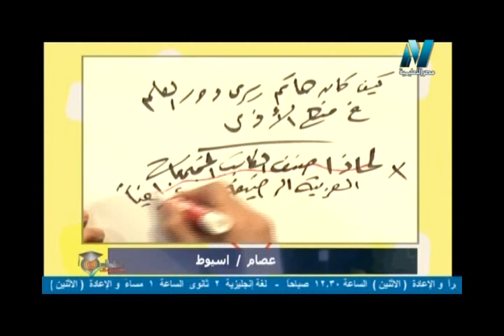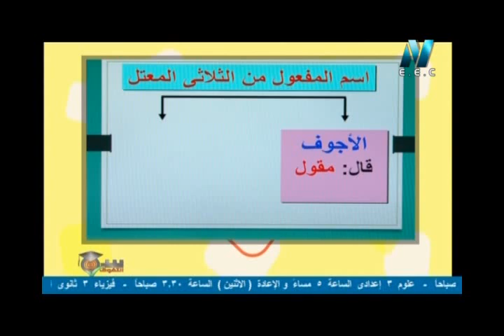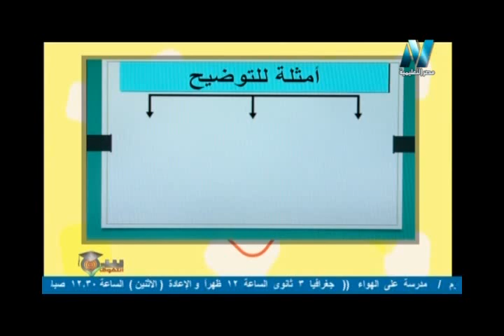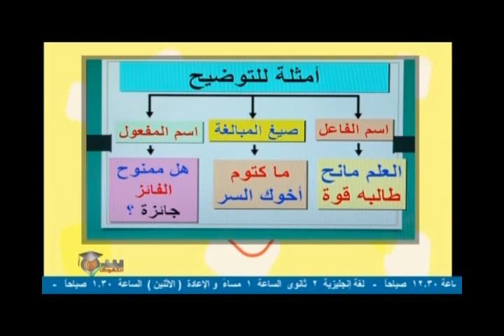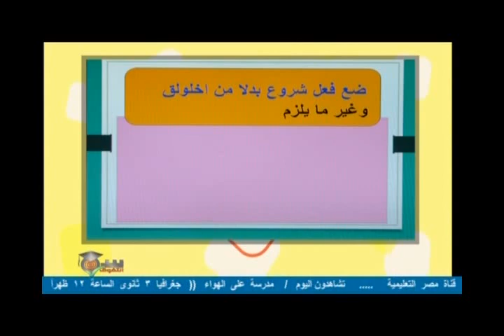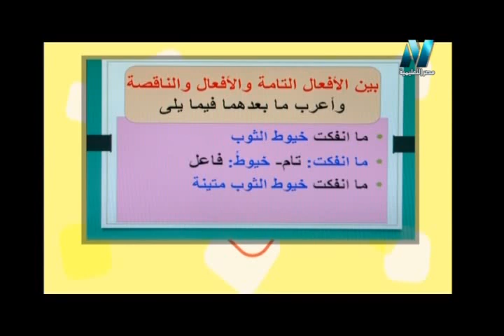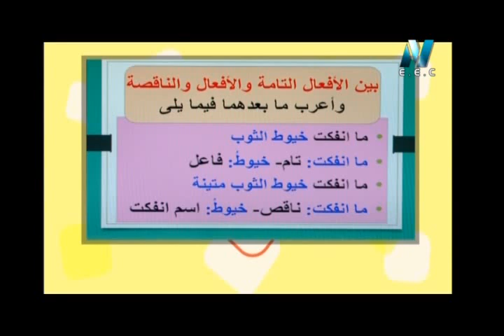31-12-2017 لغة عربية 1 ثانوي حلقة معادة قصة فصل 7 و 8 / مراجعة القواعد النحوية أ أحمد متولي